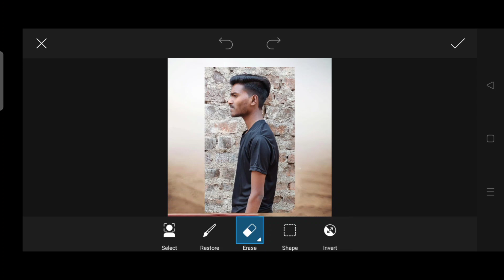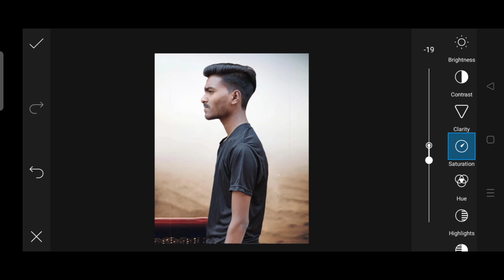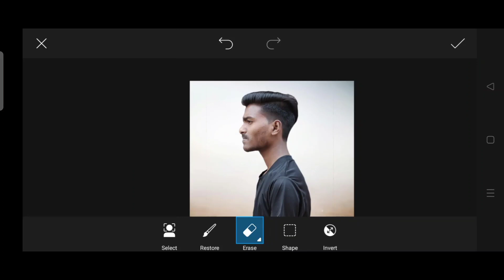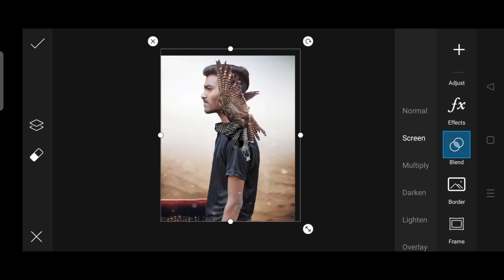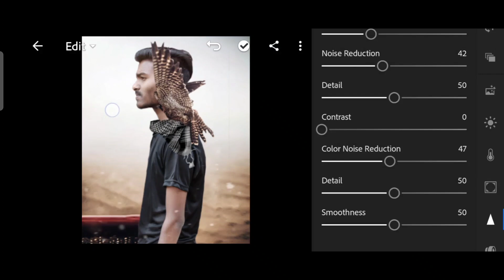Photo editing tutorial step by step like Vijay Mahar| Vijay Mahar new type photo editing tutorial...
bell 🔔 icon

photo editing
photo edit
photo editing like Vijay Mahar
new type photo editing tutorial
how to best photo editing tutorial
Vijay Mahar photo editing step by step
light adjustment
light adjustment on our photo
Lightroom photo editing tutorial step by step
PicsArt photo editing tutorial step by step in Hindi
lr photo editing tutorial step by step in Hindi
best photo editing tutorial like Vijay Mahar
Vijay Mahar photo editing from PicsArt and lightroom
PicsArt and lightroom photo editing tutorial
how to remove background from PicsArt
how to change background from PicsArt
how to eagle photo editing tutorial step by step in Hindi
lr photo editing tips and tricks
PicsArt photo editing tips and tricks
lightroom photo editing tips and tricks
new  type photo editing like realistic

photo editing
photo edit

photo editing| best photo editing tutorial| how to remove background from PicsArt | realistic Photo Editing like Vijay Mahar| eagle photo editing like Vijay Mahar| Vijay Mahar photo editing apps| photo editing apps| you tube photo editing tutorial|